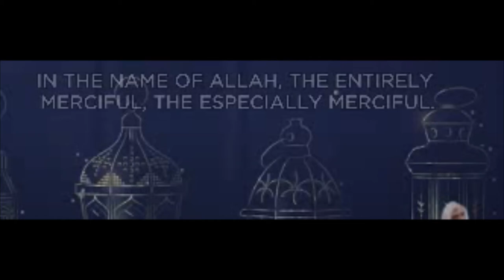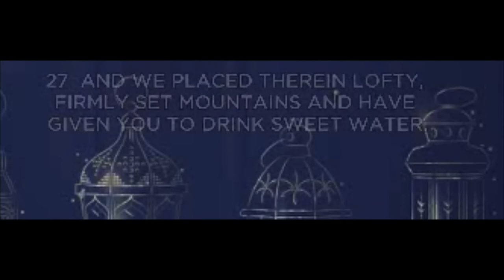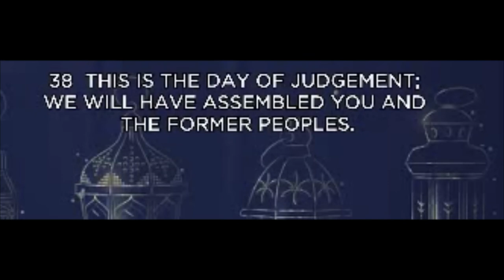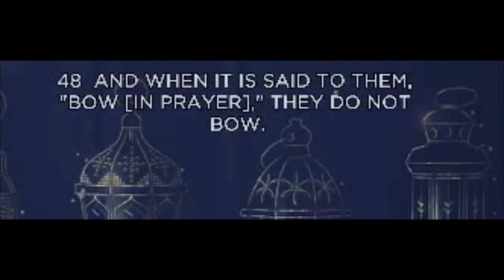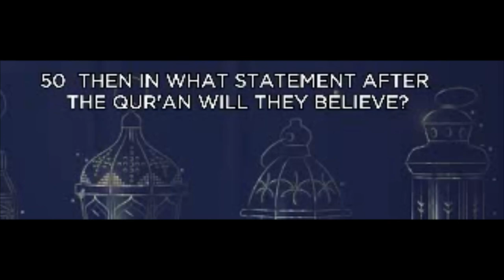SURAH MURSALAT 77 very beautiful recitation with English Translation ***NEW***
NAME:  المرسلات, Al-Mursalat.
Name taken from Verse 1 where there is a mention of the word ”Mursalat”.

١  وَالْمُرْسَلَاتِ عُرْفًا
1  By those [winds] sent forth in gusts

ENGLISH NAME: Those Sent Forth.
CHAPTER NUMBER: 77
SURAH MURSALAT TOTAL VERSES: 50
SURAH MURSALAT TOTAL WORDS: 181

MAIN CHARACTERS:
God, Angels, Man, Deniers/Disbelievers.
SURAH MURSALAT MAIN TOPICS:
Description Of The Last Day: Condition Of Stars, Sky and Mountains, Creation Of Man from a liquid disdained, Description Of The Last Day: Woe That Day, To The Deniers.
SURAH MURSALAT KEY VERSES:
٢٠  أَلَمْ نَخْلُقْكُمْ مِنْ مَاءٍ مَهِينٍ

20  Did We not create you from a liquid disdained?

٢١  فَجَعَلْنَاهُ فِي قَرَارٍ مَكِينٍ

21  And We placed it in a firm lodging

٢٢  إِلَىٰ قَدَرٍ مَعْلُومٍ

22  For a known extent.

٢٣  فَقَدَرْنَا فَنِعْمَ الْقَادِرُونَ

23  And We determined [it], and excellent [are We] to determine.

٢٥  أَلَمْ نَجْعَلِ الْأَرْضَ كِفَاتًا

25  Have We not made the earth a container

٣٠  انْطَلِقُوا إِلَىٰ ظِلٍّ ذِي ثَلَاثِ شُعَبٍ

30  Proceed to a shadow [of smoke] having three columns

٣١  لَا ظَلِيلٍ وَلَا يُغْنِي مِنَ اللَّهَبِ

31  [But having] no cool shade and availing not against the flame.”

٣٢  إِنَّهَا تَرْمِي بِشَرَرٍ كَالْقَصْرِ

32  Indeed, it throws sparks [as huge] as a fortress,

٣٣  كَأَنَّهُ جِمَالَتٌ صُفْرٌ

33  As if they were yellowish [black] camels.

1-7(Swear By Winds, Angels, Messengers That The Last Day Will Surely Come), 8-10(Description Of The Last Day: Condition Of Stars, Sky and Mountains), 11-19(Woe, That Day To The Deniers), 20-23( Creation Of Man, From a liquid disdained, Then Placed In A Safe Place For A Fixed Term), 25-26(God Made Earth As Receptacle), 27(God Placed Lofty Firmly Set Mountains On Earth), 29-33(The Last Day Deniers Will Walk Towards A Shadow With Three Branches, Its Sparks Like Castles, Like Yellowish Black Camels, Woe That Day, To The Deniers)

SURAH MURSALAT BRIEF COMMENTARY & BACKGROUND
This Surah has 50 verses divided into 2 Rukus/Sections. It takes its name from verse 1: “وَالْمُرْسَلَاتِ عُرْفًا” (  By those sent forth in gusts) where the word “المرسلات” meaning “Those Sent Forth” appears. This Surah was revealed in Mecca most probably during the early days of Muhammad’s proclamation of his prophethood.

In the previous Surah Insan, it was mentioned how the righteous will receive the moral and spiritual perfection and their rewards, now in this Surah it is mentioned how the deniers of the truth have their recompense and destruction. The theme of the Surah is to assert the doctrine of resurrection and hereafter and to admonish and warn people of the consequences which will ultimately follow and conclude the outcome.

It is narrated in Bukhari from Abdullah bin Masud, “While we were with the Prophet of God PBUH in a cave at Mina,

وَٱلۡمُرۡسَلَـٰتِ

Surah Mursalat was revealed to Prophet. He was reciting it, and I was learning it from his mouth. Indeed, his mouth was wet with it when a snake jumped out at us. The Prophet said,

اقْتُلُوهَا.

Kill it, So we quickly moved after it, but it got away. Then the Prophet said,

وُقِيَتْ شَرَّكُمْ، كَمَا وُقِيتُمْ شَرَّهَا

It was rescued from your harm just as you all were saved from its evil. Muslim also recorded this Hadith by way of Al Amash.

Ahmad bin Hanbal recorded from Ibn Abbas, who reported from his mother that she heard the Prophet reciting

وَٱلۡمُرۡسَلَـٰتِ عُرۡفً۬ا

Surah Mursalat in the Maghrib prayer.

In a report from Malik on the authority of Ibn Abbas, he narrated that Umm Al Fadl (his mother) heard him (Ibn Abbas) reciting

وَٱلۡمُرۡسَلَـٰتِ عُرۡفً۬ا

By the Mursalat `Urfa. So she said, “O my son! You reminded me with your recitation of this Surah. Indeed, it is the last thing I heard from the Prophet of God, PBUH. He recited it in the Maghrib prayer before he died.